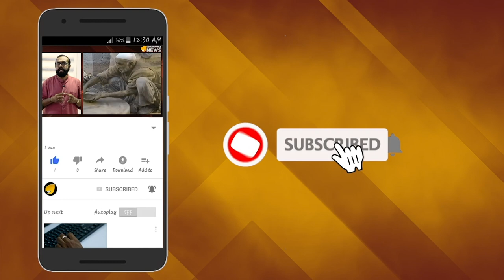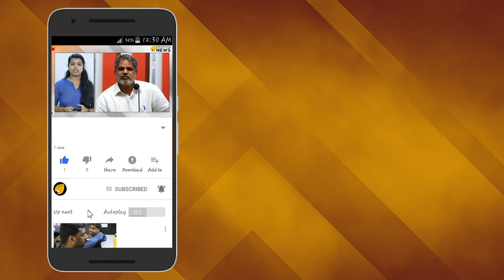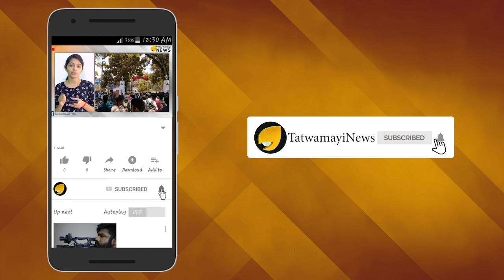ഭീകരതയ്ക്ക് മാപ്പില്ല; കേരളത്തെ ക്ലീൻ ആക്കാൻ എൻ ഐ എ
കേരളത്തില്‍ രജിസ്റ്റര്‍ ചെയ്ത ആദ്യ ഐ എസ് റിക്രൂട്ട്മെന്റ് കേസിൽ ബിഹാർ സ്വദേശിനി യാസ്മിൻ അഹമ്മദിന്റെ ശിക്ഷ 3 വർഷമായി കുറച്ച  ഹൈക്കോടതി ഉത്തരവ് സുപ്രീം കോടതി റദ്ദാക്കി. പ്രതിക്ക് കൊച്ചി എൻ ഐ എ കോടതി വിധിച്ച 7 വർഷം കഠിന തടവ് സുപ്രീം കോടതി ശരിവച്ചു.